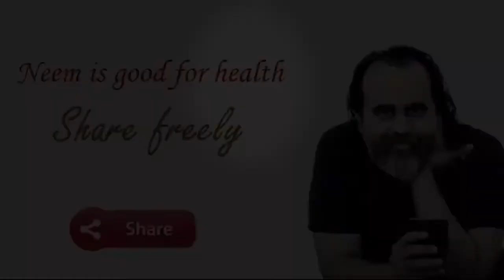If you really love your parents || AP Neem Candies